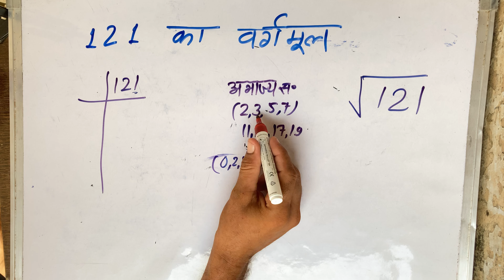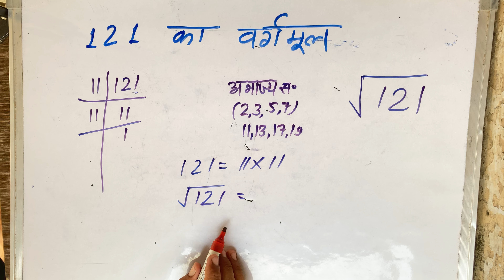121 का वर्गमूल | Square root of 121 in Hindi By Surendra Khilery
भाग विधि से वर्गमूल कैसे निकालते हैं